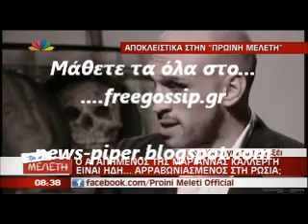Ειναι αρραβωνιασμένος ο Αλεξει;